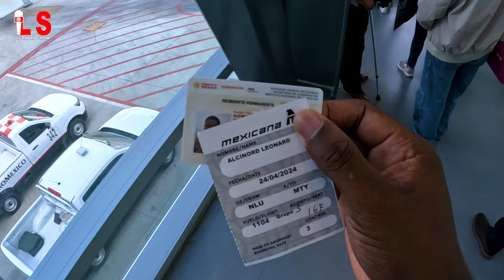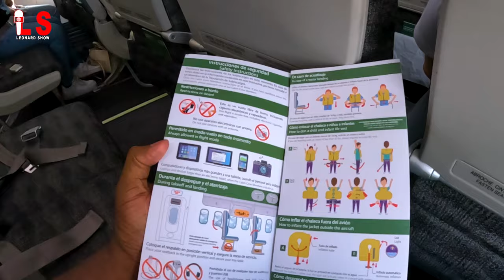Mwen vwayaje nan AVION de Mexico a Monterrey ✈️🇲🇽🔥